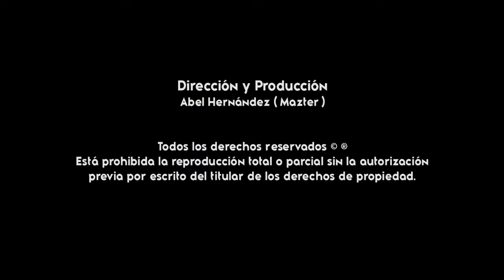La Costeña - Trio Pinotepa ¡El Trio Del Momento! Vol. 2 ( Gigantes De La Costa )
TEMA: La Costeña
ARTISTA: Trio Pinotepa ¡El Trio Del Momento!
ALBUM: Costa, Canción Y Caricia, Vol. 2
AÑO: 2022
DISTRIBUIDO POR: Gigantes de la Costa
PARA PUBLICIDAD AUDIOVISUAL: 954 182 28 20 ( WHATSAPP )